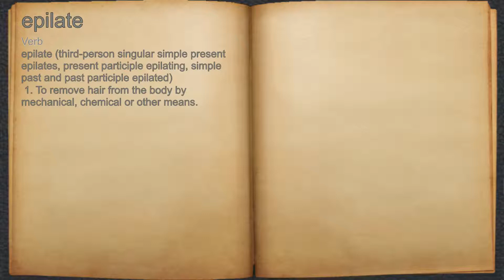What does epilate mean?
A spoken definition of epilate.

Intro Sound:
Typewriter - Tamskp